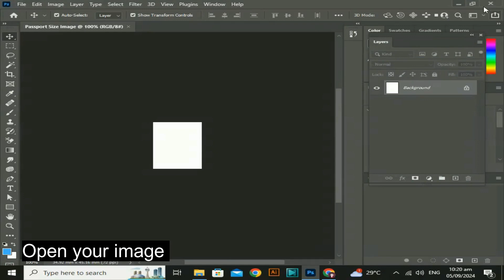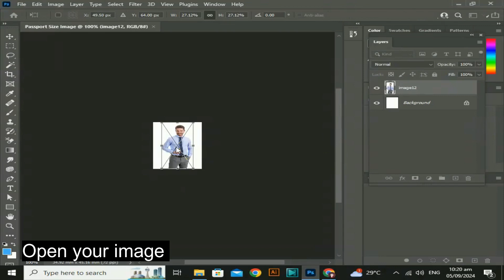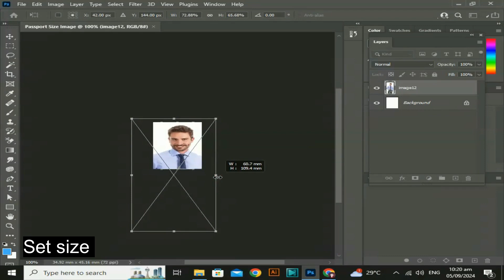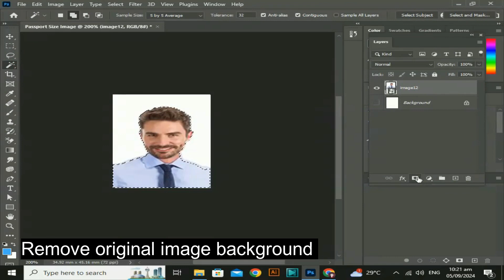Create Passport Size Photo in Adobe Photoshop CC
In this video, I will teach you that step by step procedure on how to create this effect.